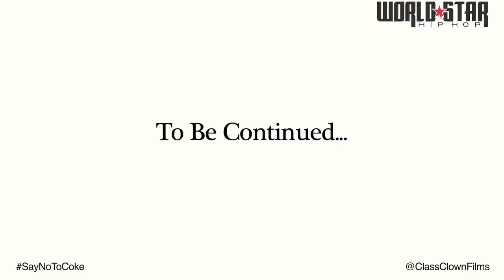2Chainz - Spend It Parody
DJ Southanbred's first youtube video in over 2 years! Let me stop sayin this like its not me typing it. I linked up with Class Clown FIlms! I got so much more in store! I'm baCk like coke!! @DJSOUTHANBRED

Get @2Chainz mixtape "T.R.U. REALigion"

Utilities:
Jason Cermak